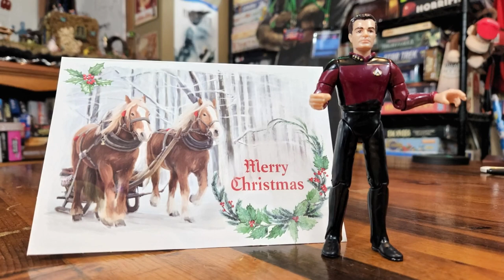VKQ Interests & Adventures Christmas Gift -- Mailin' Mail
We were ill over the holidays but HAD to show off the kind hearted and thoughtfulness of our pals Valerie, Keith, and Quinn over at VKQ Interests & Adventures.  This amazing family of collectors go after toys and games as much as we do--AND they do fun food taste tests too.  They were also sweet enough to send us a little Christmas gift and as soon as we were ready to be back on camera we opened it to share with you the awesomeness inside.

Thanks again, and please, help us to thank them by visiting and subbing to their channel--

End Credit Art by:
Pit  @GlitchyNPC

Super Merry-o Bros._  Super Mario Christmas Mashup [720p]